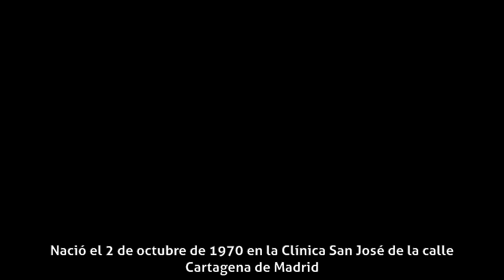Maribel Verdú - Inicios